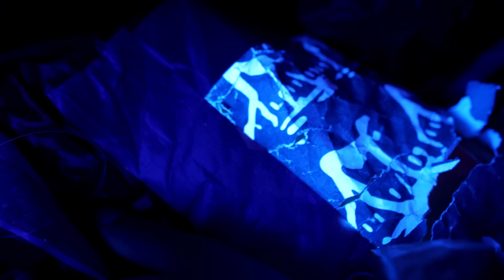Amnesia Scanner - AS A.W.O.L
AMNESIA SCANNER debut album ANOTHER LIFE out 7.9. on PAN

Directed and edited by PWR studio
DoP Kevin Klein
Costumes & Styling by PWR studio